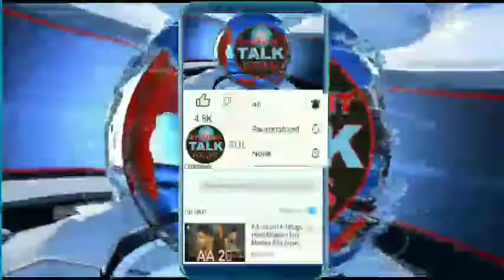Mehar Accident Update: Bodies of Three family members still missing in Chenab,Search continues